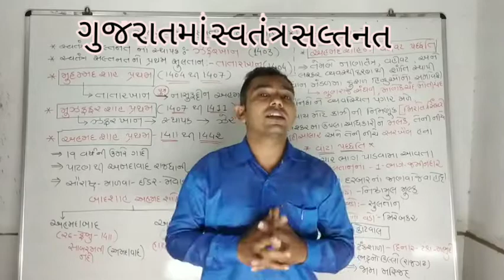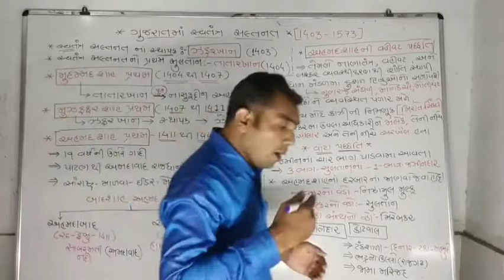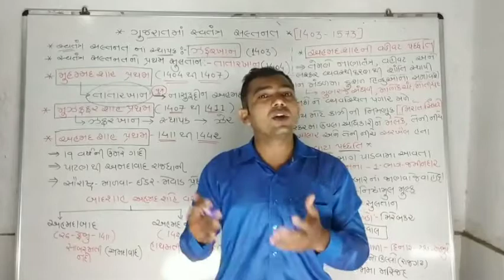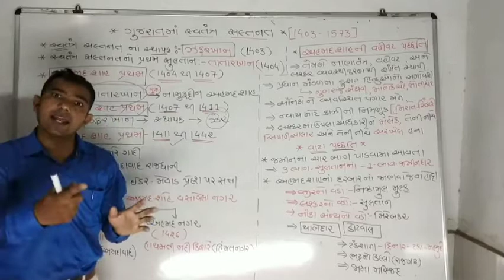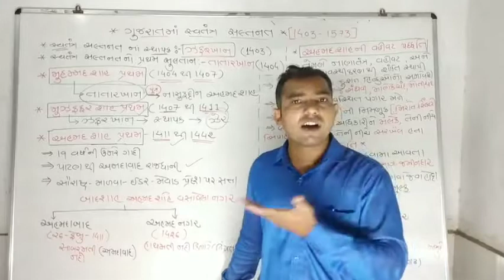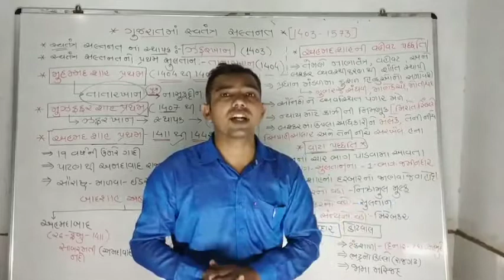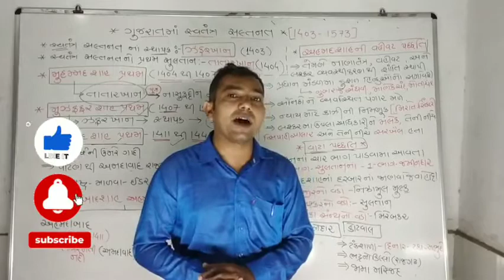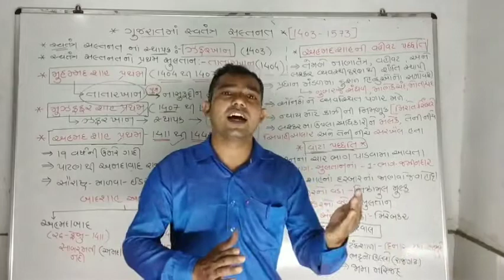ગુજરાતમાં સ્વતંત્ર સલ્તનત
પોલીસ કોન્સ્ટેબલ, બિન સચિવાલય ક્લાર્ક અને TET-1/2 વિગેરે સ્પર્ધાત્મક પરીક્ષા ની તૈયારી કરતા વિદ્યાર્થીઓ માટે ઉપયોગી એવો ગુજરાત નો ઈતિહાસ